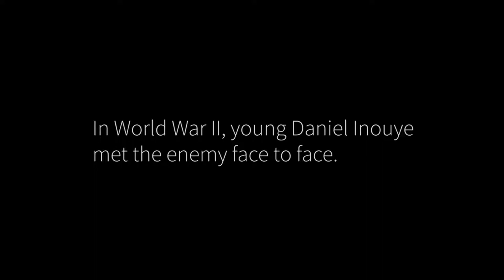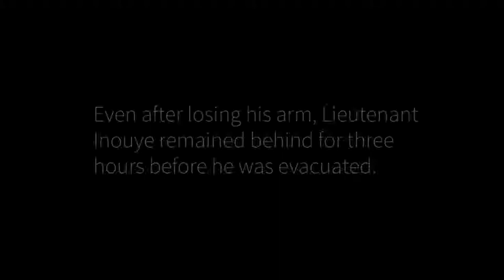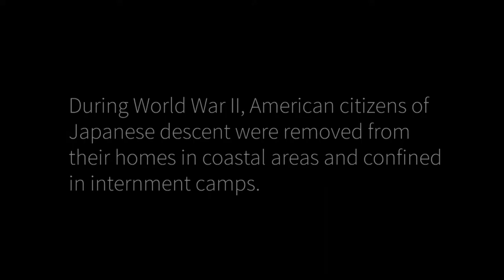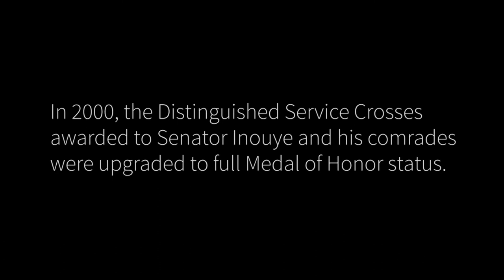Daniel Inouye, Academy Class of 1968, Full Interview